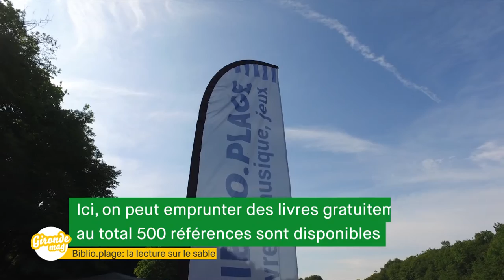Gironde Mag' - Biblio plage